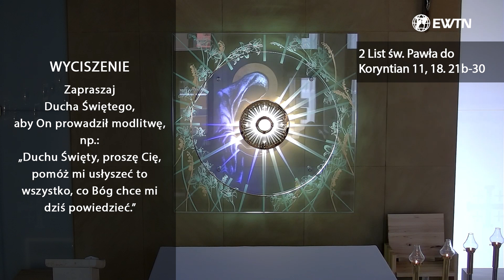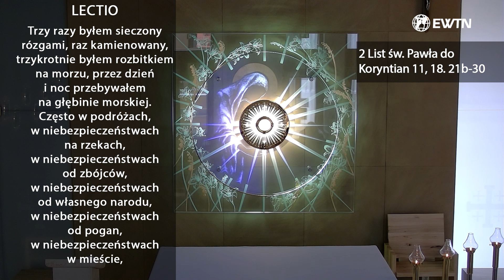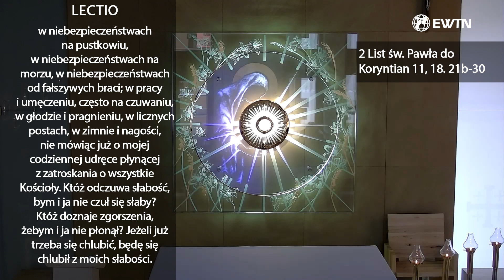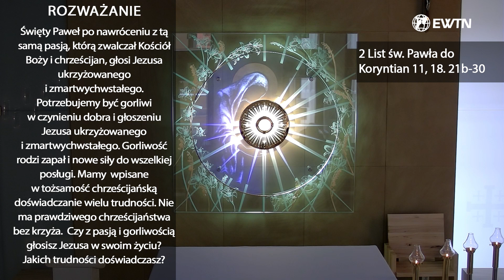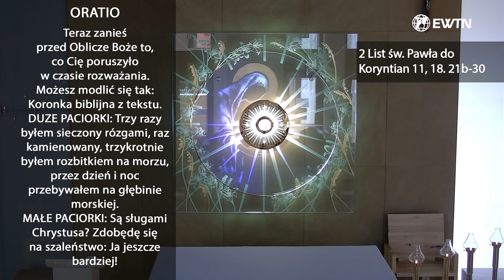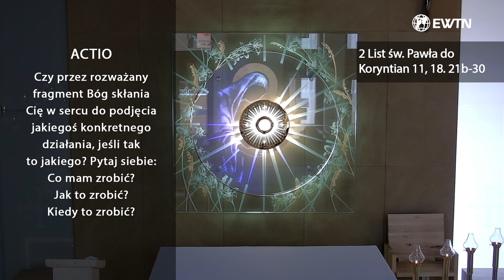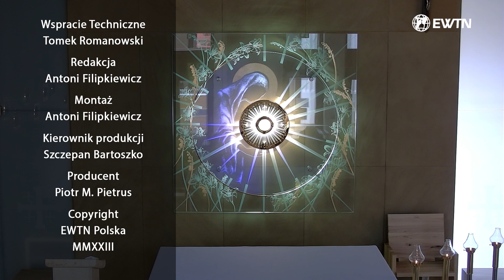EWTN Polska | Lectio divina (23.06.2023)